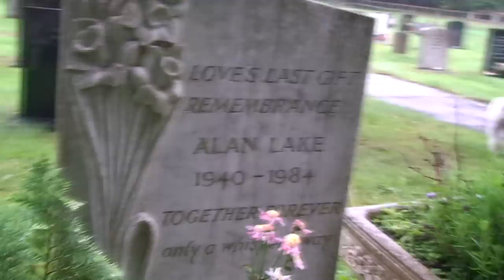Jack Russell Squaddie visits Diana Dors resting place.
Squaddie visits Diana Dors resting place at Sunningdale, Berks. A rainy day in  August 2010.

Squaddie is now nine years old.

Video by Jack Slipper ©.